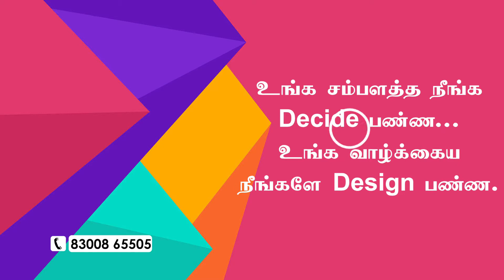9 படிகளுக்கான சிறப்புகள் | நவராத்திரி கொலு | தேன் கிண்ணம்